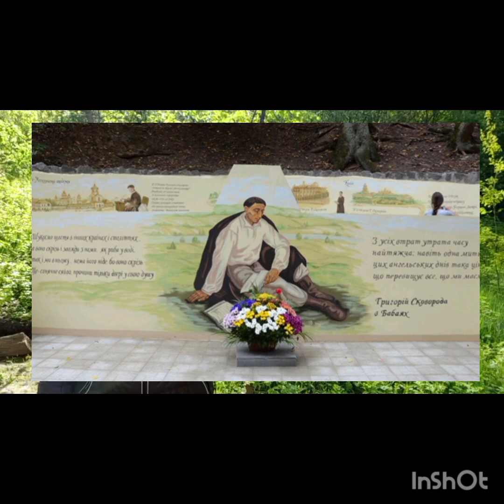Вербальна екскурсія стежиною Г. Сковороди.